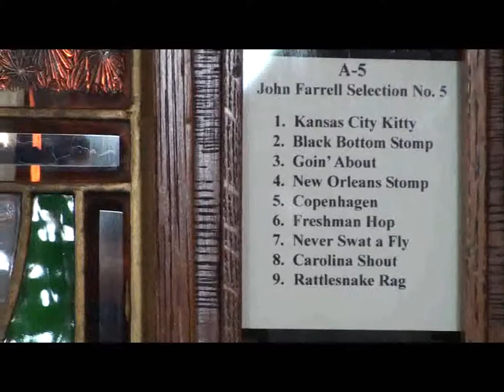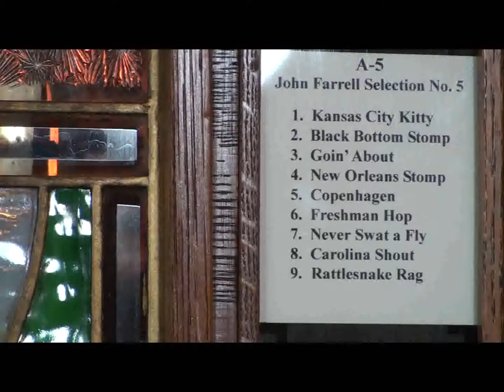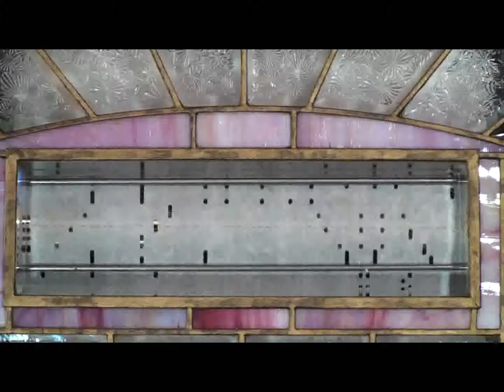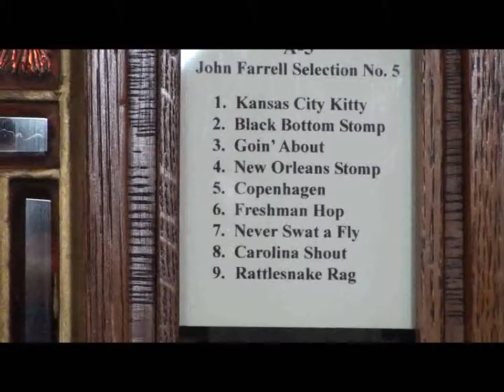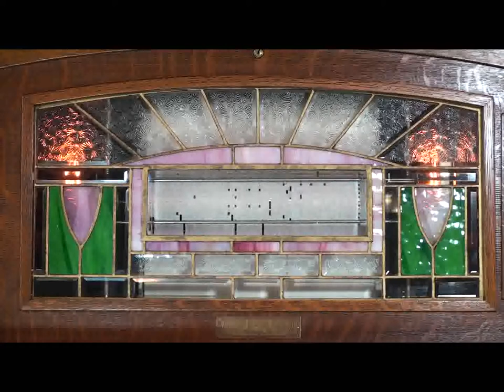Western Electric A-Roll Piano, (#3)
The Original Nickelodeon.  See #1 in this series for complete information on this Piano and its History. Tunes are "Kansas City Kitty" and "Black Bottom Stomp", Arranged and Played by the late John Farrell.